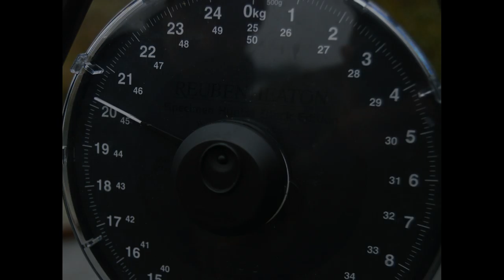MAX CARP TEAM - MAGICKÝ ÚPLNĚK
MAX GO !!! MAX GO !!! MAX GO !!!